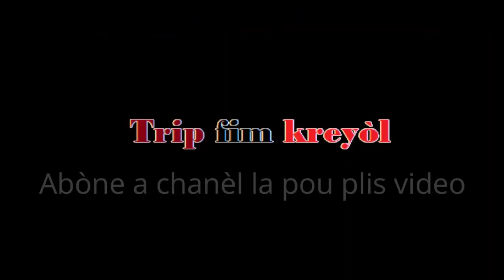Bandi anel nan gro diskisyon ak depite gracia delva vin tande koze